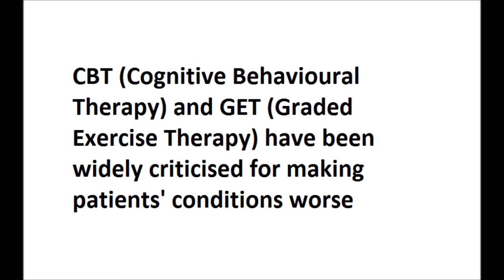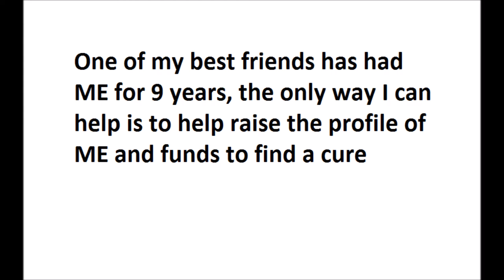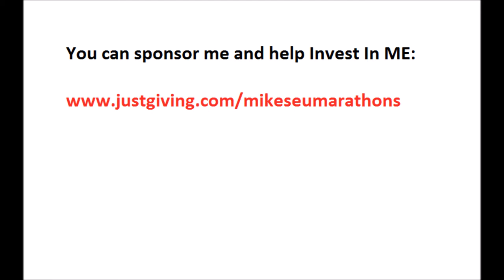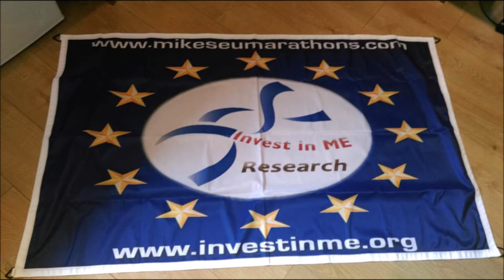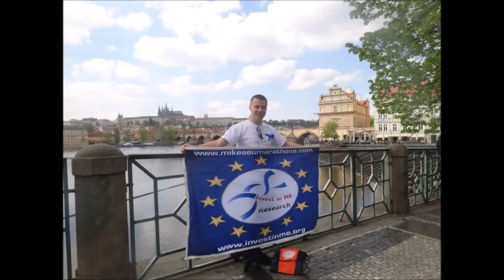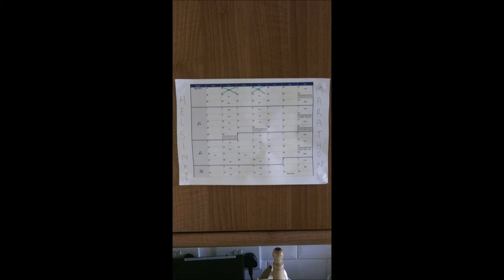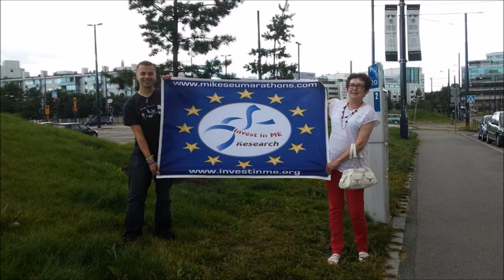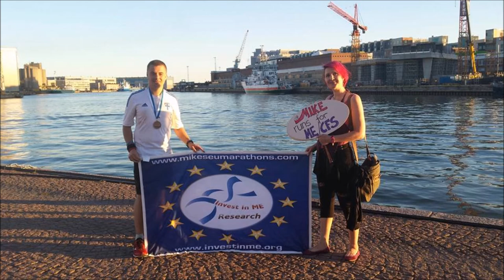28 Euro Marathons BBC Radio Bristol Interview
Interview with John Darvall on August 3rd 2015 about ME, Invest In ME and my challenge to raise awareness and funds across Europe by running a marathon in all 28 EU member states.